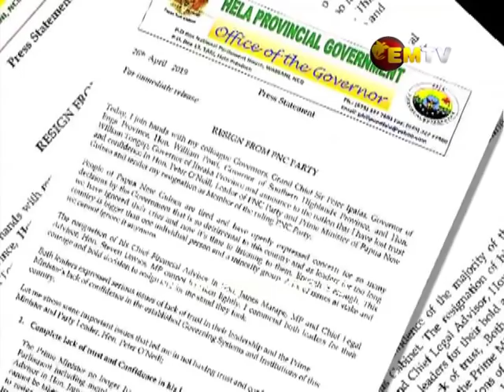Week in Review: PNG Politics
This week has been one of a kind since the 2017 elections.

Exactly 1 week ago, the Governors for Hela, Southern Highlands and Enga resigned.

This was followed by more resignations today, as dissatisfied MPs left the PNC-led coalition.

More developments are expected later tonight.

Here's Scott Waide, with this week in review